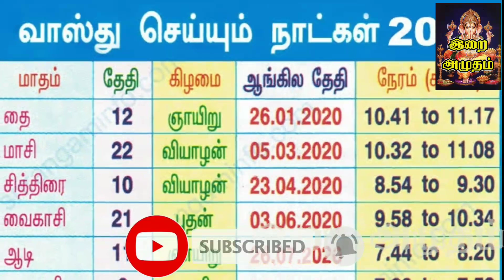17.10.20 - Today Rasi Palan in Tamil 17.10.2020 இன்றைய ராசி பலன்/ Indraya Rasi palan Today Horoscope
Dear viewers

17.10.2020 இன்றைய ராசிபலன் 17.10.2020 Inraiya Rasi palan Nalla neram enna Natchathiram Enna Oovoru rasikkum Enna palan enpathai patri parpom

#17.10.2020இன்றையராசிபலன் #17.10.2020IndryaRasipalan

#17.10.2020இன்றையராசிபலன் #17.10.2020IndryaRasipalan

17.10.20 இன்றைய ராசிபலன்/ 17.10.20 Indraya Rasipalan/ 17.10.20 today Horoscope/ 17.10.20 Astrology #17.10.20

17.10.20 இன்றைய ராசி பலன்/ 17.10.20 Indraya Rasipalan/ 17.10.20 today Horoscope/ 17.10.20 Astrology #17.10.20